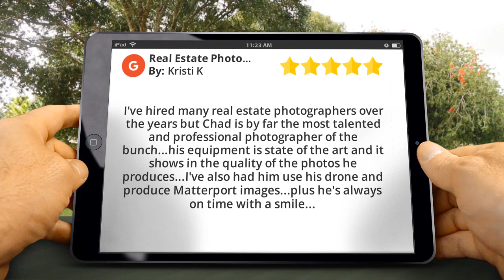Real Estate Photography Palm Springs Indio Remarkable Five Star Review by Kristi K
New Rating

I've hired many real estate photographers over the years but Chad is by far the most talented and professional photographer of the bunch...his equipment is state of the art and it shows in the quality of the photos he produces...I've also had him use his drone and produce Matterport images...plus he's always on time with a smile...

Real Estate Photography Palm Springs
82380 Lancaster Way
Indio CA
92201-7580